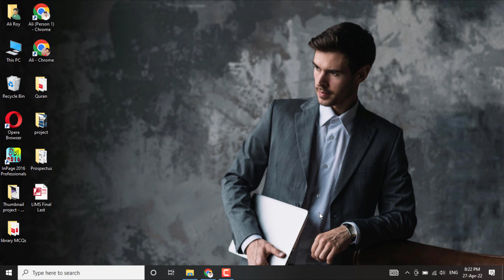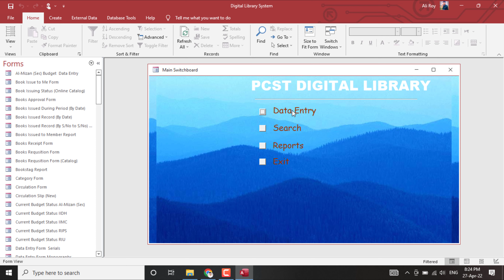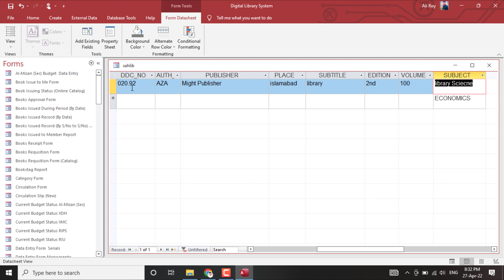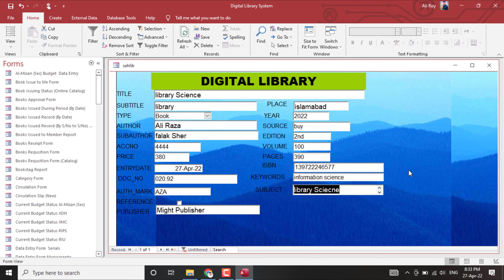how to use LIMS Library Automation Software Lecture no 1| Library information and management system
In this video, we will learn how to use LIMS Library Automation Software Lecture no 1 and how to do Perfect work in Library.
TOPIC COVERED IN THIS VIDEO
1-LIMS Library software
2-Library Automation
3-Library information and management system
4-LIMS Library Information Management System Library Software Download link
5-LIMS Integrated laboratory management software
6-Lab Information Management System (LIMS)
7-Library Information and Management System (LIMS), Tutorial (English)
LIMS Info Channel is a very important part of Library Science videos. This video exactly talks about, how to use LIMS Library Automation Software Lecture no 1| Library information and management system that will help you to improve your skills in Library and information science, Enhance you'll end up getting More Ideas. Writing Good skills like how to use LIMS Library Automation Software Lecture no 1| Library information and management system in Right Way. how to use LIMS Library Automation Software Lecture no 1| Library information and management system This video also clears the question About Library Works how to use LIMS Library Automation Software Lecture no 1| Library information and management system. More in the Video!